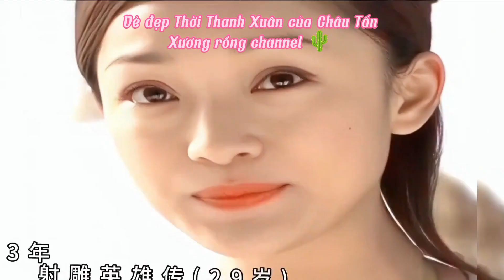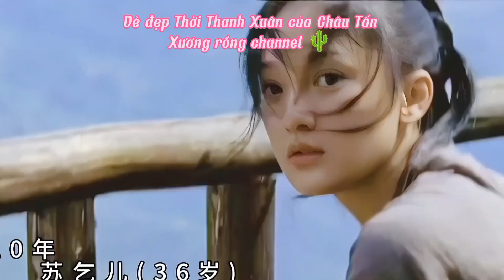Vẻ đẹp Thời Thanh Xuân của Châu Tấn - nàng Hoàng Dung xinh đẹp - Anh Hùng Xạ Điêu ngày nào